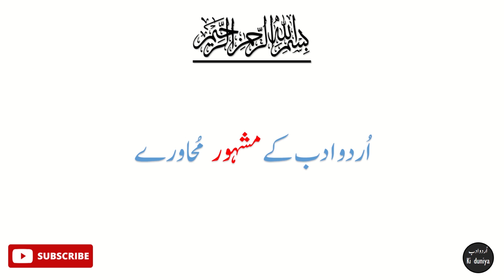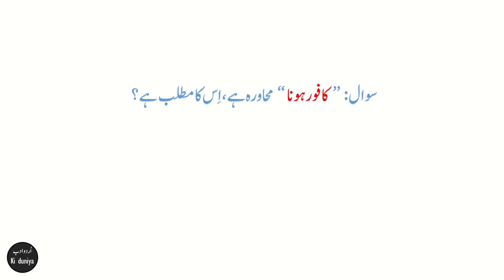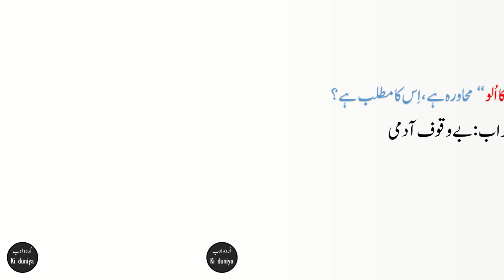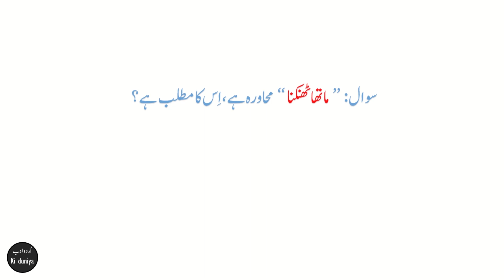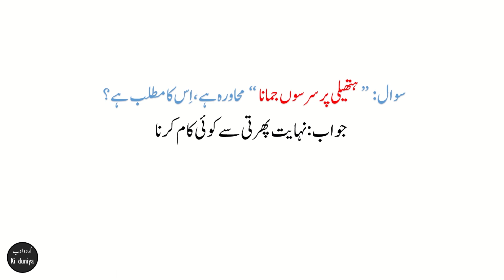Important Urdu Muhavare (Part 2) || Top Urdu Idioms ||اُردو کے چند مشہور محاورات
Doston is video mein main aap ka sath Urdu ke Mashoor Muhavaro ka (Part 2)  ap ka sath share karo ga umeed hain ap ko hamari yah vedio pasand aye gi.

Urdu Adab Ki Duniya#